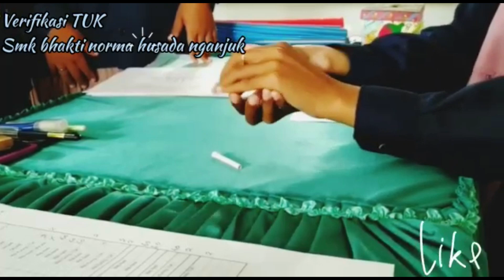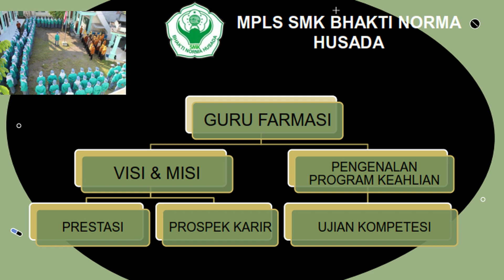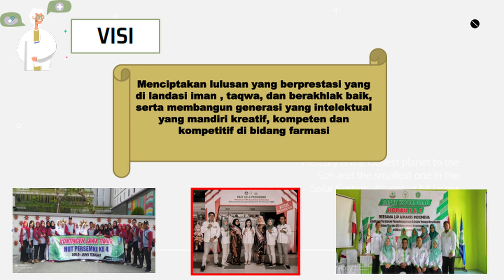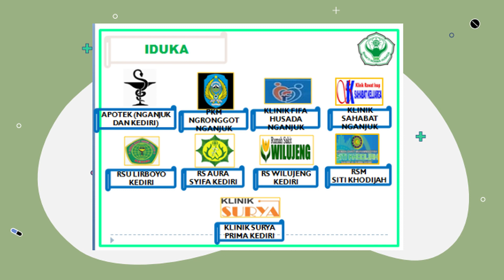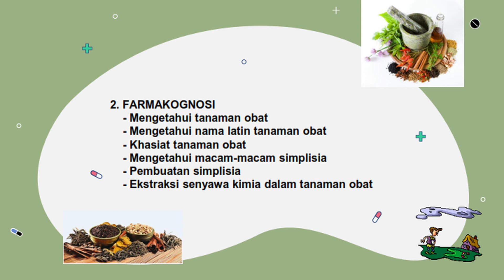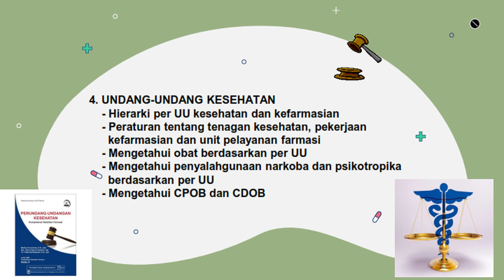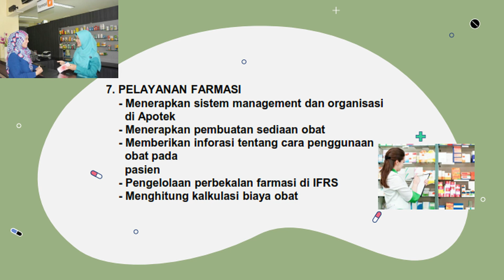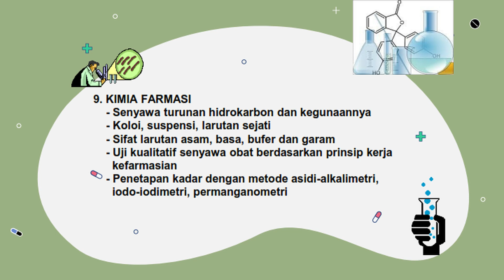MATERI MPLS 2021 II PENGENALAN JURUSAN FARMASI KLINIS DAN KOMUNITAS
Materi pengenalan jurusan farmasi klinis dan komunitas MPLS tahun pelajaran 2021/2022